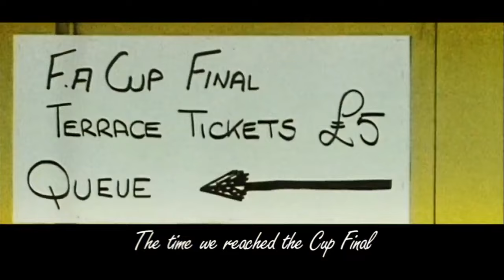Theres Only One Graham Taylor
🗣 YOUR Podcast YOUR Opinion

💛 The Home Of Live Watford Fan Debates ❤️

 / taylormadearmytv

🙏 ::: WELCOME EVERYONE TO TMA TV ::: Where YOU the fans get YOUR’E say on Watford FC pre and post game plus much much more MADE BY THE FANS FOR THE FANS :::

👍 WE ARE HONOURED AND PROUD TO BE IN ASSOCIATION with the WFC Former Players Club fronted by players like WFC Legend Neil Price and Watford's Favourite Son Luther Blissett!

📺 Danny’s TMA Matchday Vlogs are created, designed and owned by Super Danny Ion

🔊 WATFORDS FAV NO 7 & TMA's Super Star DJ Nigel Callaghan is LIVE most FRIDAYS, SATURDAYS AND SUNDAYS plus other weekdays with his disco set blasting classic tunes all the way to late night go onto his official mixcloud

OFFICIAL PARTNERS - IN REACH GROUP - e supply office photocopiers and printers, as well a telephone systems. We can offer hospitality tickets to any new customers- always happy to run a no-obligation cost comparison against companies current costs. Or if anyone wants a quote.

FUNKY MONKEY DISCOS - With over 20 years experience making your party special. Weddings, birthdays, anniversaries, they do it all! Contact Glenn on 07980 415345

LUCY GADSDEN TATTOOS - A small tattoo buisness, that’s specialises in black and grey tattoos, Lucy Ann is a stay at home mum and passionate about tattoos and wants to give you and amazing piece of art that can last a lifetime.

AND FINALLY: The podcasts are not official Watford football club podcasts and does not represent the opinions of Watford football club in anyway only as they serve predominantly as a voice for fans and supporters of Watford football club.

A MASSIVE THANK YOU to ALL of you who watch, listen, comment and help out on the podcast you are all legends and make this happen

🤙 TMA TV Logo Designed and Owned By Paul “The Pidge” Atkins

A BIG SHOUTOUT to Jim Kook who designed the original artwork for the TMA forum and the new TMA TV logos still pay homage to him as a thank you for what he started for me - Pidge